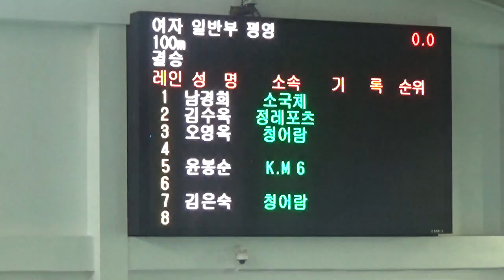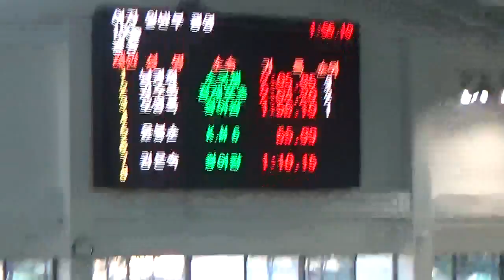MAH00494 평100 오영욱 김은숙